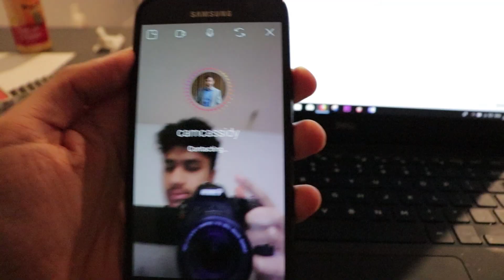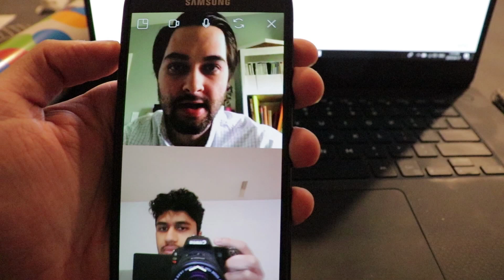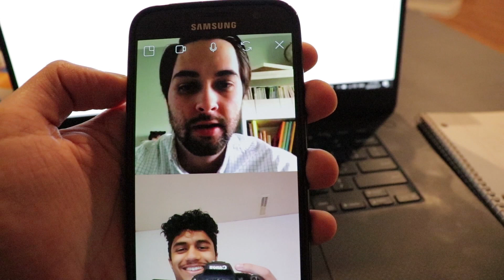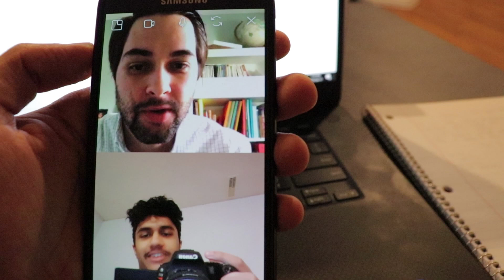Picking a Real Estate Brokerage To Join - Radies Rajakulam Vlog #001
Want to make sure you pick the perfect brokerage for you? Yeah I did too. It can seem intimidating but it really isn't too bad. In this video I go over the questions you should ask your real estate brokerage. When choosing a real estate brokerage is there really a "best brokerage"?

Yes, but also no. Usually YOU the realtor are the ones who are interviewing the brokerage. You need to make sure that the brokerage is good for you. Just because you are with a popular real estate brokerage like Remax or Royal Lepage does not mean it is for you.

There are many factors to consider when choosing a real estate brokerage and I made sure to do my best to outline this. I also had help from many AMAZING realtors.

This is also my first ever VLOG. There will for sure be MANY more to come! I would really appreciate it if you left your feedback in the comments below!

Shoutout to Cam Cassidy who had a cameo in this video!

In Ontario, Canada getting you real estate license is drastically changing! Be sure to check out my OREA videos so you are up-to-date, as well as my how to pass your OREA exams video.

Want to learn more about investing? I actually wrote a book and its FREE! Check it out here!